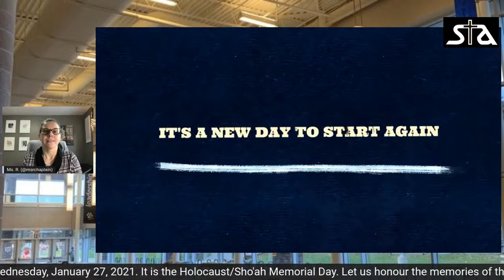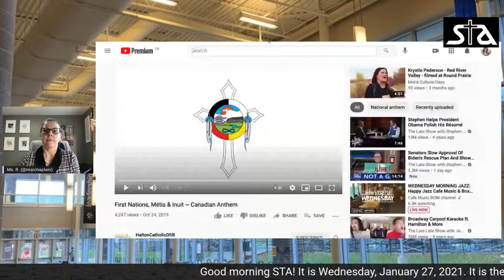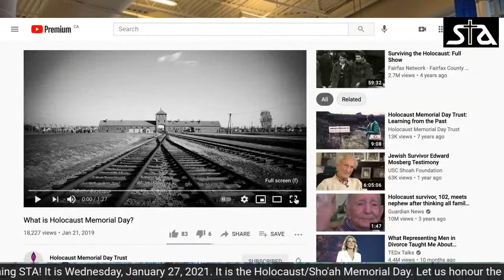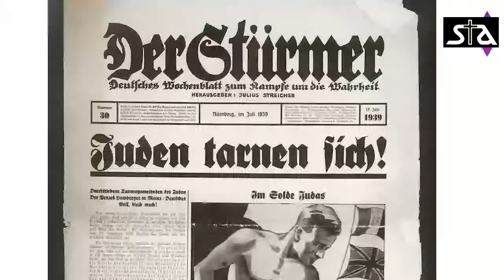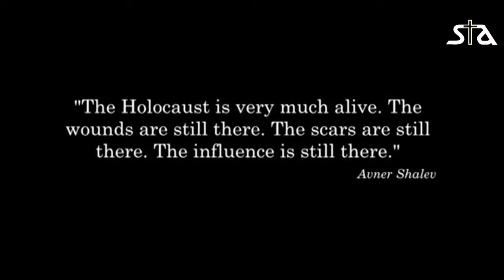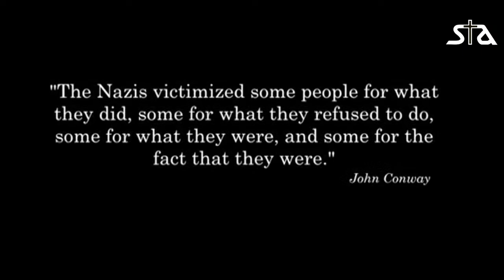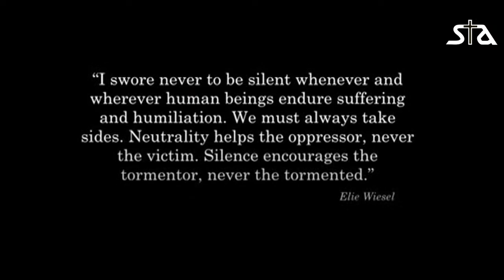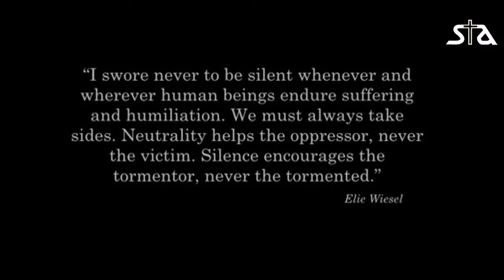Wednesday, January 27, 2021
“Write it on your heart that every day is the best day in the year.”